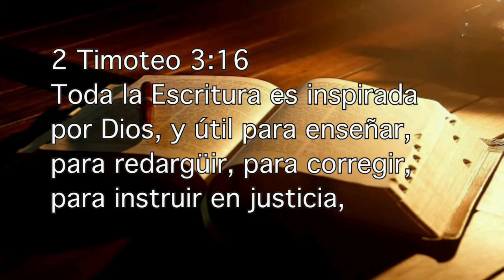Moisés y los profetas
2 Timoteo 3:16
Toda la Escritura es inspirada por Dios, y útil para enseñar, para redargüir, para corregir, para instruir en justicia,